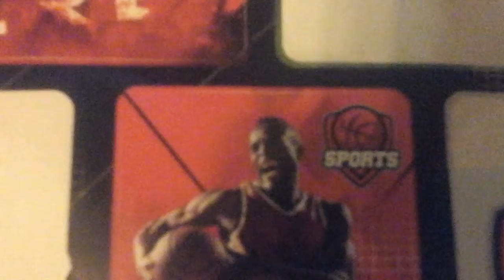Try not to laugh . #1